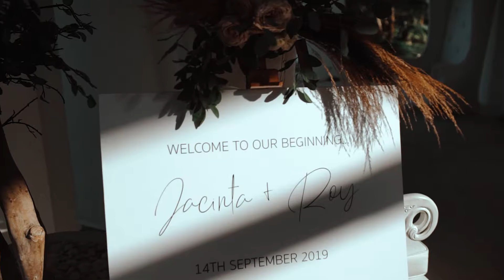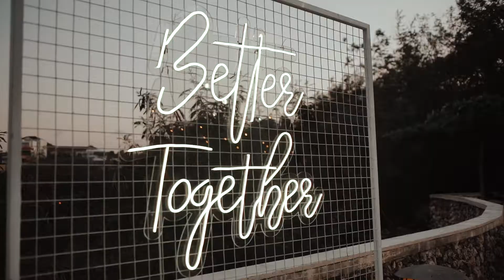Wedding of Jacinta and Roy at Puri Temple Hill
14th September 2019

What a magical day and fun filled party. Jacinta and Roy, your love and energy made our whole team happy cry. Thanks for letting us plan your big day!